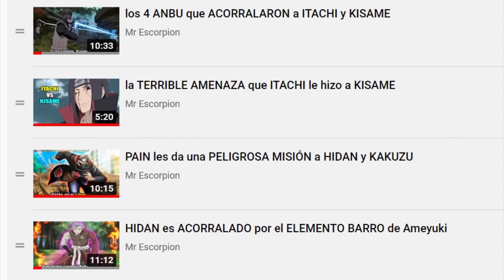los primeros ALUMNOS de SASUKE UCHIHA | Viaje de Redención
Cuando Sasuke Uchiha viajaba por el mundo para expiar sus pecados, se encontró con dos niños huérfanos porque Akatsuki les arrebató a sus padres...